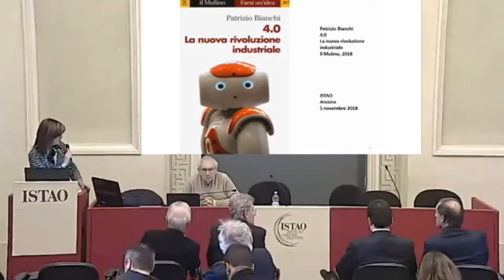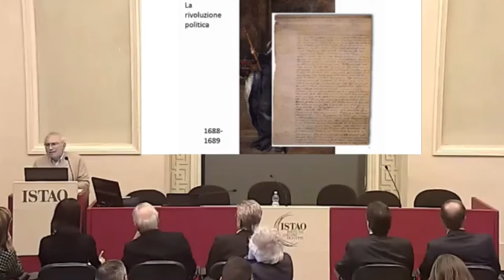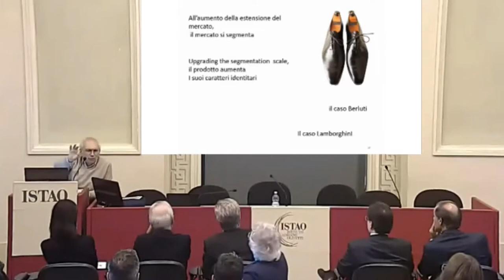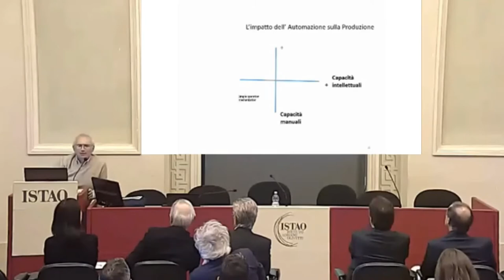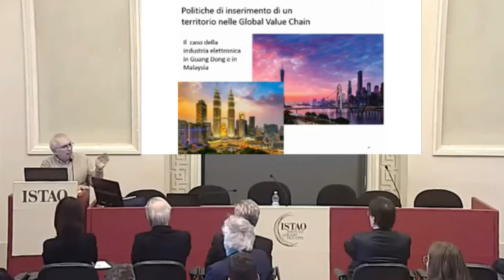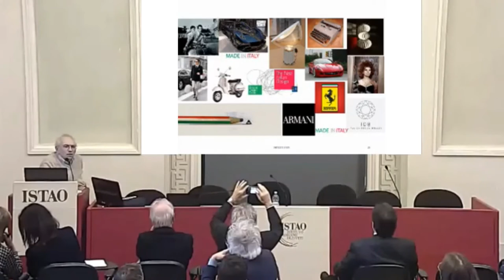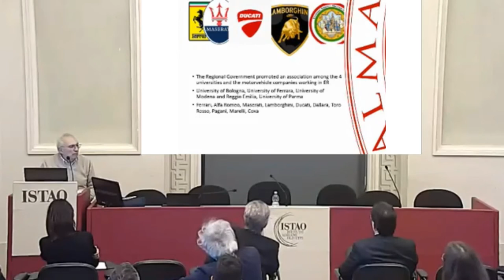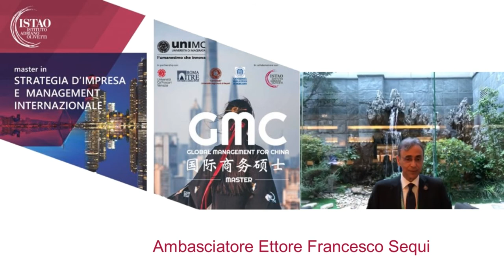Riflessioni sulla nuova rivoluzione industriale - Patrizio Bianchi - ISTAO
Patrizio Bianchi ha tenuto l'incontro di apertura del Master ISTAO in Strategia d'impresa e Management internazionale 2018-19 e del Master Global Management for China, organizzato dall'Università di Macerata in partnership con La Sapienza, Ca' Foscari, L'Orientale di Napoli e l'Università di Bergamo con la collaborazione dell'ISTAO.

Patrizio Bianchi, economista, esperto in politica industriale ed Assessore per la Formazione della Regione Emilia Romagna, ha tenuto una riflessione sulla rivoluzione industriale che stiamo vivendo e come cavalcare con successo il rapido cambiamento che essa ci sta portando.

L'incontro si è arricchito con i saluti dell'Ambasciatore italiano in Cina, dott. Ettore Francesco Sequi.